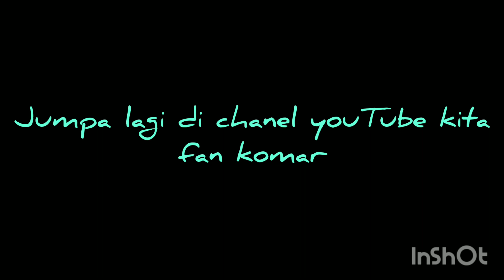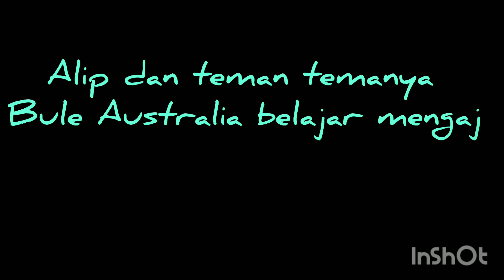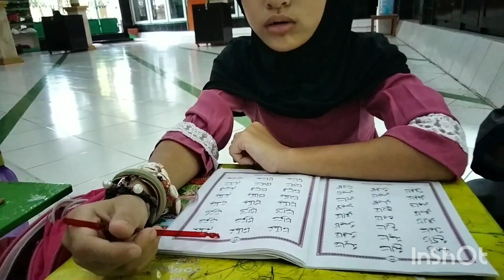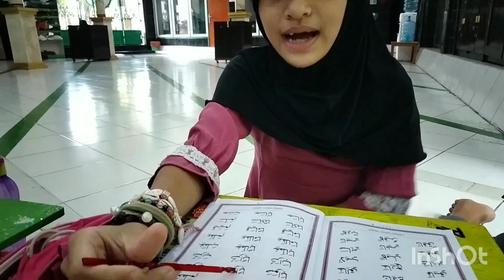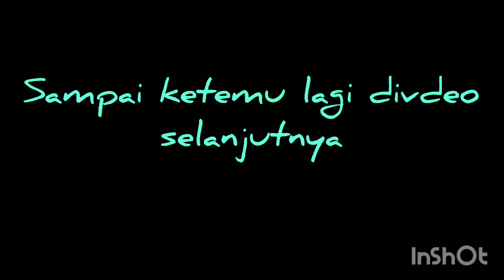ALIP dan BULE AUSTRALIA BELAJAR MENGAJI BERSAMA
Alip dan teman temannya Bule Australia mengaji bersama di Masjid Al Istiqomah Raya Kuta Bali.
facebook @fan komar @yosep komarudin
                  @yosep koko @yosep rere